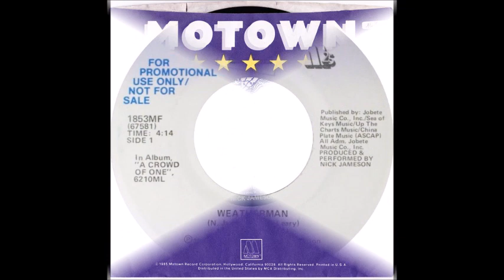Nick Jameson - Weatherman (from vinyl 45) (1986)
Nick Jameson recorded and produced albums for Foghat, Paul Butterfield, and Tim Moore, to name a few. He is also an accomplished actor (famous for his role as Russian President Yuri Suvarov in the series, "24") and did voice overs for animated films and TV series as well as video games. Jameson even recorded a pair of solo albums. He did have one solo single make the charts. "Weatherman", released in 1986, peaked at #95 on the Billboard Hot 100 and slightly higher on the Cash Box Top 100, where it made it to #81. This comes from the original vinyl 45 release.